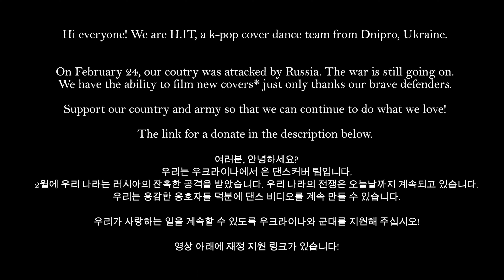[K-POP IN PUBLIC ]YENA(최예나) - 'WICKED LOVE' COVER DANCE by H.IT | UKRAINE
Hi guys!  We are k-pop dance cover team H.IT from Dnipro (Ukraine). It's special video for our team: 23 september 2023 - we're celebreting 6 years and this cover is first solo project for us.  It was funny and inretesting time.
We hope you support us and enjoy watching this video.

TO SUPPORT UKRAINE THANK YOU!